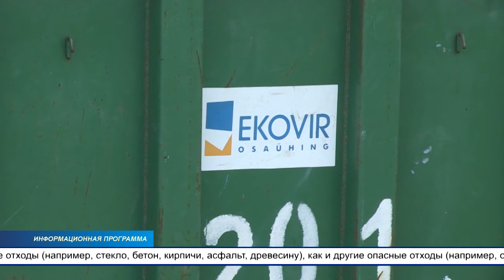В волости Йыхви появятся пять контейнеров под асбестосодержащие строительные отходы